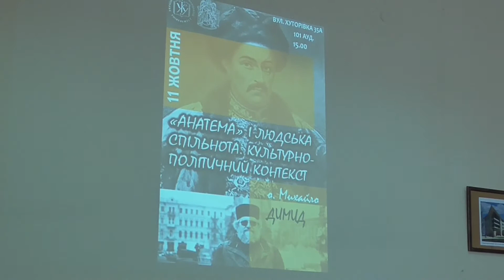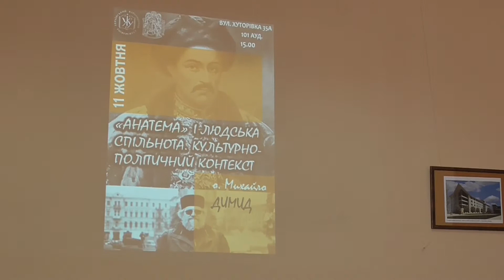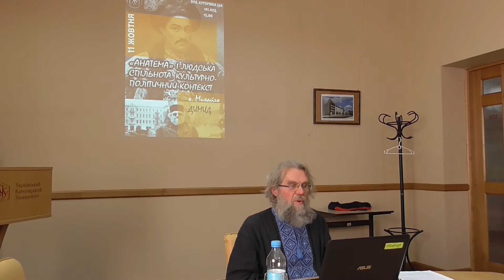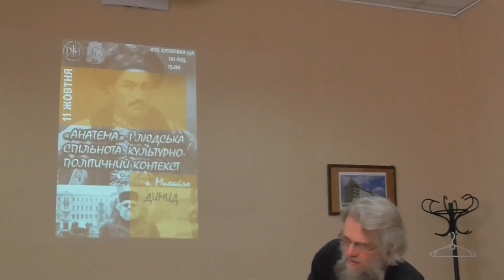“Анатема” і людська спільнота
«”Анатема” і людська спільнота. Культурно-політичний контекст» - отець Михайло Димид, каноніст-еклезіолог, виступив 11 жовтня 2018 р. з доповіддю на цю тему на Філософсько-богословському факультеті УКУ у Львові. В обговоренні доповіді взяли участь с. Ігнатія, Клара Кобелюх, пп. Петро Гусак, Віктор Жуковський та ін.